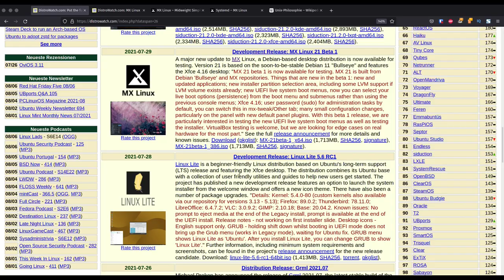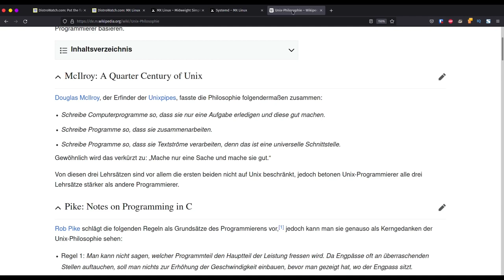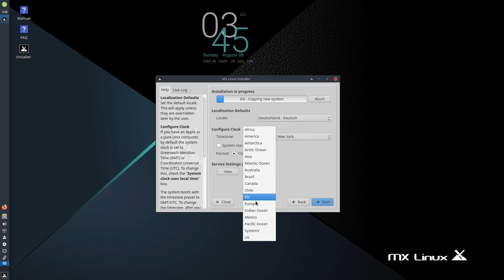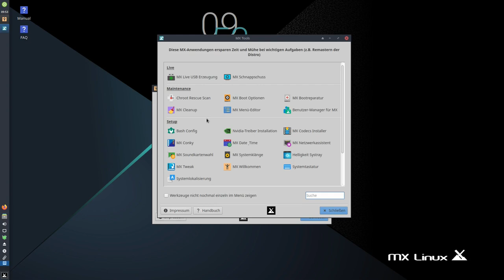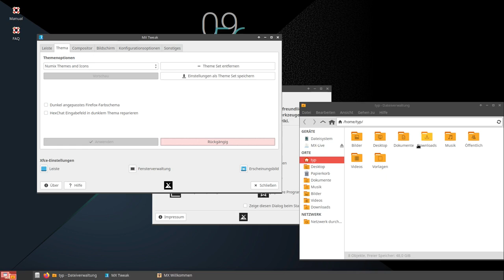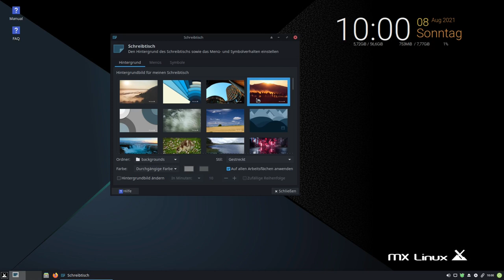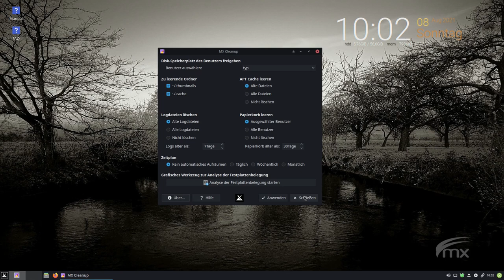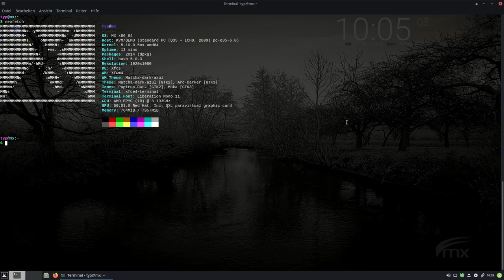Die ewige Nummer 1 - MX Linux 19.4.1 - sonntagsOS - 4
So'n Typ installiert: MX Linux 19.4.1 mit Xfce-Desktop

Auf DistroWatch.com ist MX Linux in seinem Ranking die ungeschlagene Nummer 1. Und das schon seit 2 Jahren (stand 8/21). Doch hat MX linux diesen Platz überhaupt verdient?

In diesem Video zeige ich wie man MX Linux 19.4.1 installiert. Zusätzlich schauen wir uns gemeinsam die Benutzeroberfläche Xfce an und verändern das Aussehen etwas. Ich verzichte weitesgehend auf die Nutzung des Terminals.

MX Linux ist ein stabilses, umfangreiches und hochfunktionables Betriebssystem, welches sich sowohl für Anfänger, als auch fortgeschrittene Nutzer eignet. Durch seine Kooperation mit AntiX Linux verzichtet MX Linux weitesgehend auf die Nutzung des Init-Prozess 'systemd'. Dieses ist zwar vorinstalliert, aber noch nicht aktiviert. MX Linux bedient sich an den Debian 10 Repos, dadurch sind Stabilität und Vielfalt gewärleistet.

Schreibe gerne in die Kommentare mit dem Hashtag sonntagsOS, welches Betriebssystem ich als nächstes installieren soll.Oder auch, was ich besonderes Zeigen oder vorführen soll. Den Hashtag sonntagsOS kannst du auch in den üblichen Sozialen Medien Posten. Ich finde den schon 😉

Wenn du das hier liest, schreibe: "So'n Quatsch, ich bin die wahre Nummer 1!" in die Kommentare 😉